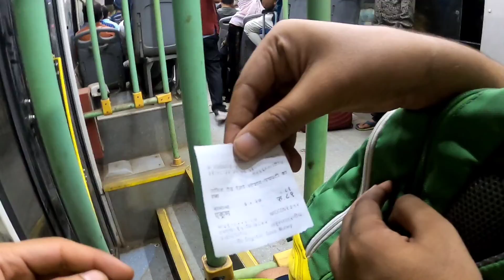Spending 24 Hours In Indian Railways | Delhi To Nashik To Trimbak (Cheapest Trip)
If you are new to this channel then please check out other videos and if you like the content then don't forget to leave a like and subscribe the channel as it gives me motivation and courage to do more stuff to keep you guys entertain.

 ABOUT ME : I am a student who is trying to be a YouTuber . I am also a gamer , sports person and content creator (almost) . I have done my graduation in B.Sc. (H) chemistry from Delhi university. now preparing for government job and doing stuff i like.